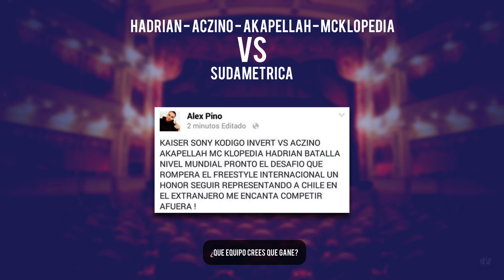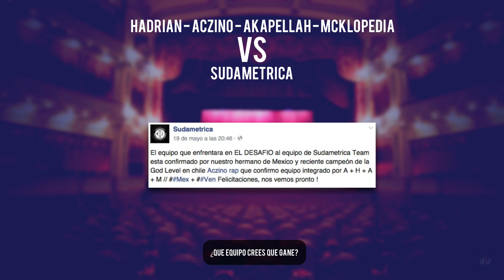Hadrian - Aczino - Akapellah - McKlopedia vs Sudametrica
La batalla ya la Confirmaron algunos integrantes de los equipos como el Facebook Oficial de Sudametrica.
Ahora a espera en donde y cuando sera la batalla.

Hadrian - Aczino - Akapellah - McKlopedia vs Kodigo Invert Sony Kaiser